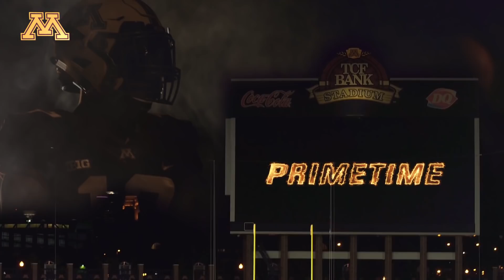Minnesota Football - "Primetime" (Minnesota vs. Michigan State, Oct. 14)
Watch the game trailer for the Minnesota vs. Michigan State game at TCF Bank Stadium on Oct. 14, 2017.